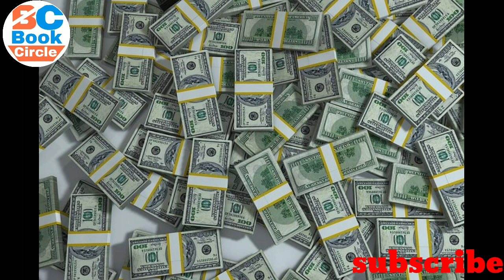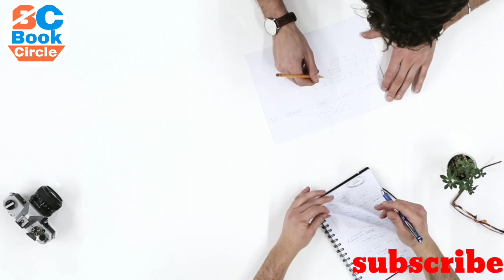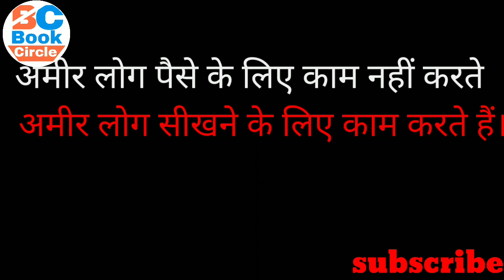Rich Dad Poor Dad Chapter - 2 in hindi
Paisa ko gulam kese banaye